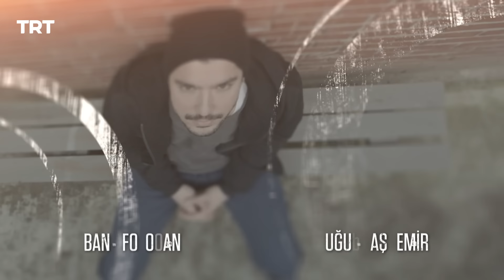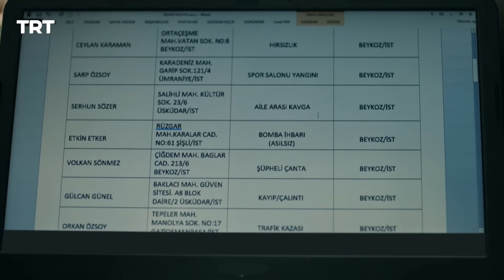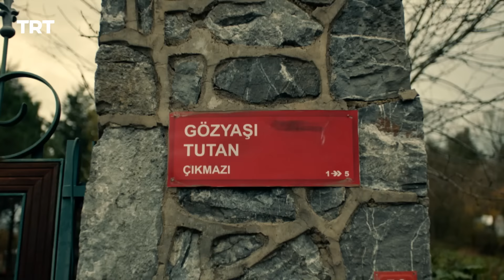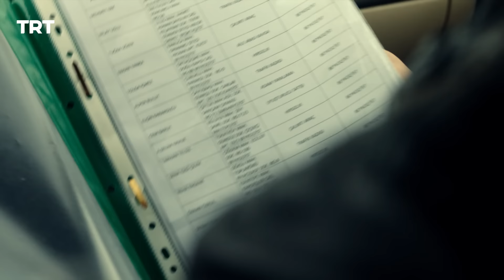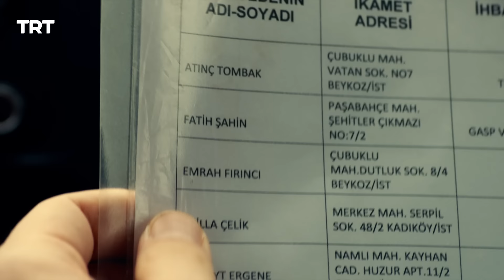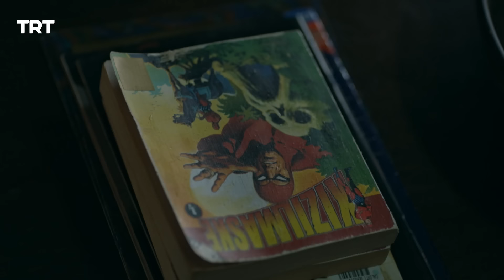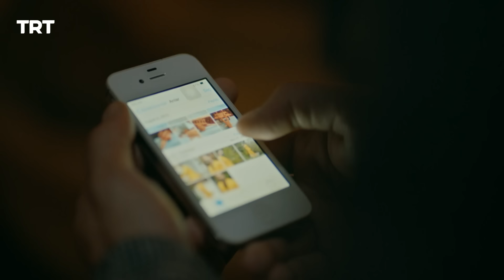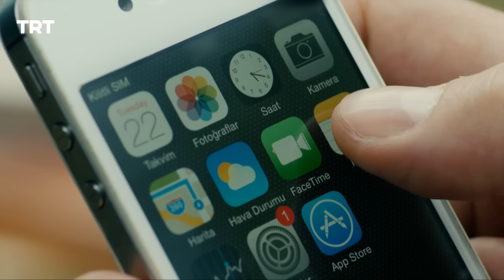Halka (El Círculo) - Capítulo 7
Cuando vuelve a salir a la luz un expediente no cerrado del pasado, Halka, que ya está siendo perseguida por Cemal y Bahar de la policía, se ve sometida a una dura persecución. La unión de Kaan y Cihangir, que no se conocían antes, con el poder invisible de Halka, marca el comienzo de este apasionante drama policial. Depende del público resolver este enigma entre quienes quieren dar cuenta de sus vidas perdidas y Halka.